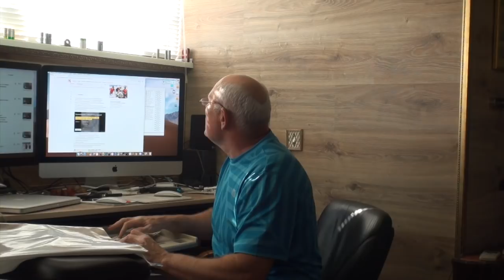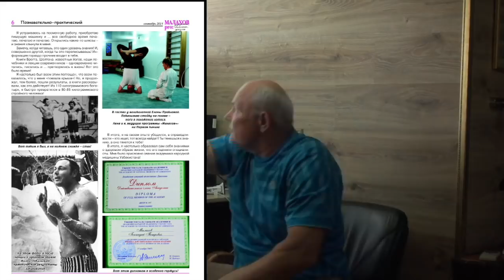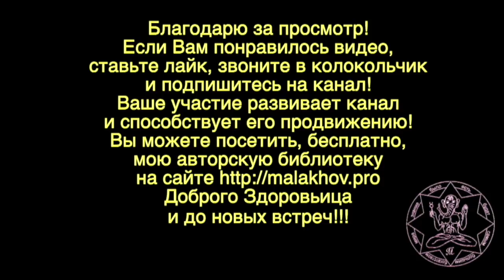ОТВЕТЫ. КОЛИТ. Малахов.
Ответы посетителям канала. Мрак вокруг, глупость и жадность. Мои ответы. Посетитель канала не смотрит, не читает – а вот дайте мне на блюдечки именно сейчас. Колит – достаточно ли только приема морковного сока? Или колит – имеет более серьезную причину возникновения. Как бороться с колитом, чтобы колит исчез.